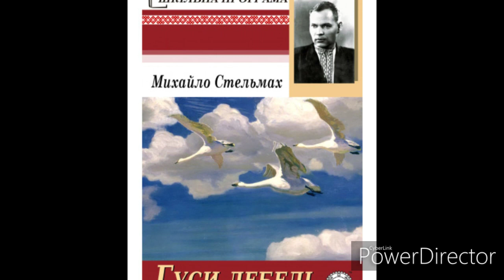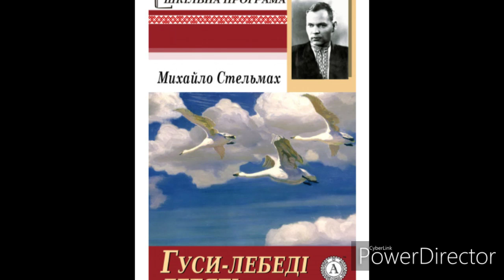"Гуси-лебеді летять"(Скорочено)//Розділ 9//М.Стельмах//Шкільна програма 7 клас.